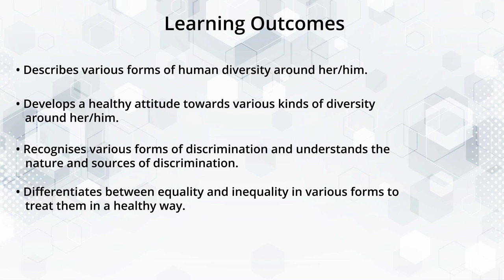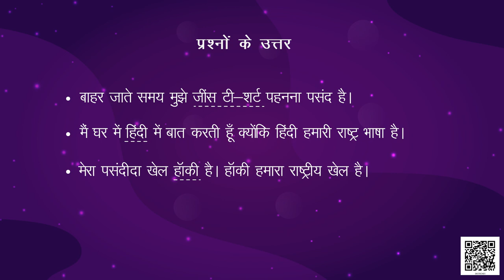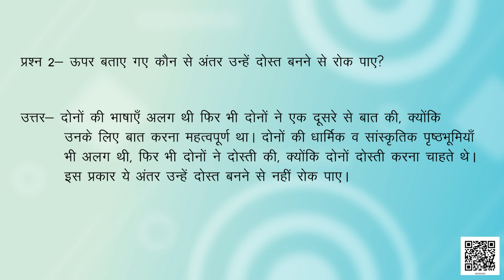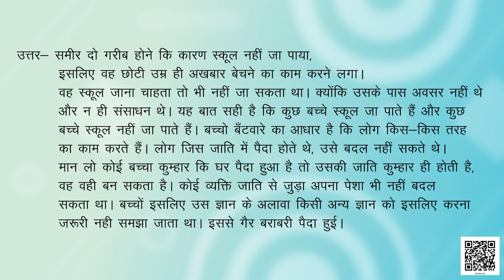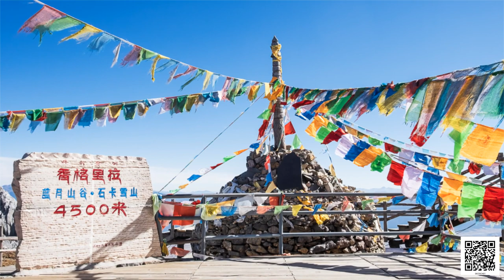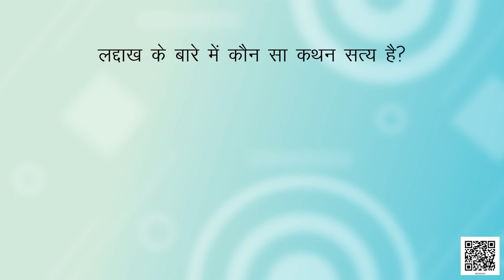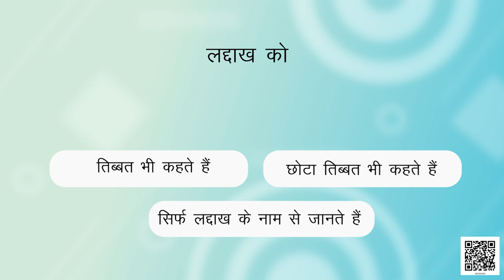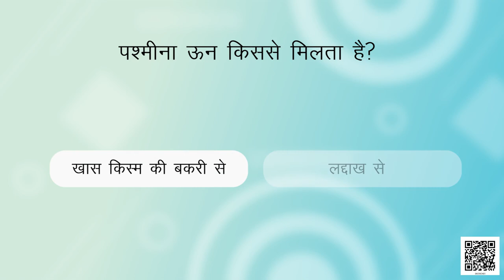कक्षा-6 सामाजिक एवं राजनीतिक जीवन अध्याय-1 विविधता की समझ | Class 6 social science hindi